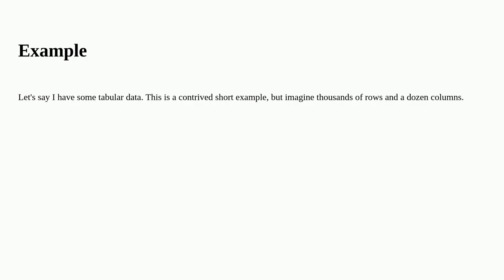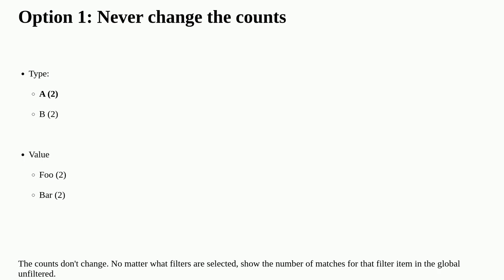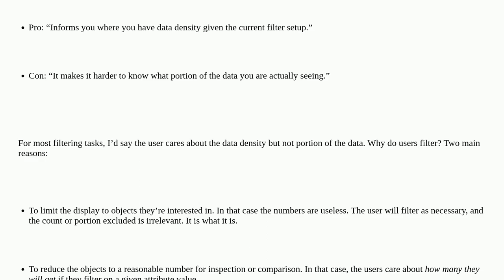Ux: What exactly do you count when filtering items in multiple filtering menus that all interact ...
What exactly do you count when filtering items in multiple filtering menus that all interact to filter a dataset

A special thanks goes out to the community

  badge filter tables counter dropdown